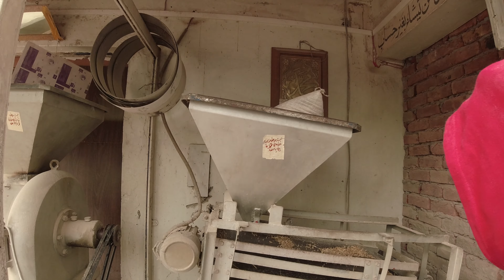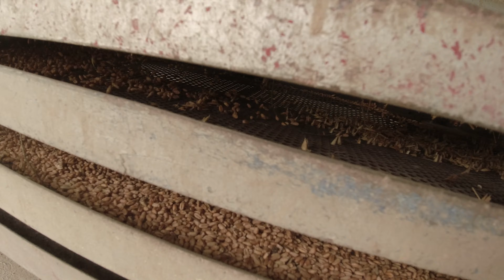Amazing Process of Making Flour From Raw Wheat | Atta Banane Ka Asaan Tariqa | Atta Chakki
Wheat to Flour making Step-by-Step Procedure: From Wheat to Flour Complete Making and Cleaning Guide
▬▬▬▬▬▬▬▬▬▬▬ஜ۩۞۩ஜ▬▬▬▬▬▬▬▬▬▬▬▬

Introduction:
Welcome to our Step-by-Step Procedure: From Wheat to Flour - Complete Making and Cleaning Guide. In this comprehensive video tutorial, we will guide you through the entire process of transforming wheat grains into high-quality flour. Whether you're a novice or an experienced home baker, this guide is designed to help you master the art of flour-making. Join us as we delve into the intricacies of wheat selection, cleaning methods, milling techniques, and more. Follow each step diligently for precise and effective results. Let's get started on your journey to producing fine, fluffy flour at home!

Section 1: Wheat Selection

Learn the importance of selecting the right type of wheat for your flour.
Understand the characteristics of different wheat varieties and their impact on the final product.
Tips on sourcing high-quality wheat for optimal flavor and texture in your flour.
Section 2: Cleaning Methods

Explore various cleaning methods to ensure your wheat is free from impurities.
Step-by-step guide on how to clean and remove debris, stones, and other foreign particles.
Importance of thorough cleaning for the overall quality of the flour.
Section 3: Milling Techniques

Overview of different milling options, from traditional stone mills to modern electric mills.
Step-by-step instructions on how to use your chosen milling method effectively.
Understanding the impact of milling settings on the texture and consistency of the flour.
Section 4: Sifting and Grading

Explore the importance of sifting in achieving a fine and uniform flour texture.
Learn how to grade your flour for various baking purposes.
Tips on achieving the desired consistency through proper sifting and grading techniques.
Section 5: Storage and Preservation

Understand the best practices for storing and preserving your freshly milled flour.
Tips on maintaining flour quality, preventing spoilage, and extending shelf life.
Recommended containers and storage conditions for optimal results.
Conclusion:
Congratulations! You've completed our Step-by-Step Procedure: From Wheat to Flour - Complete Making and Cleaning Guide. By following this comprehensive tutorial, you now have the knowledge and skills to produce high-quality flour at home. Whether you're baking bread, cakes, or pastries, your homemade flour will add a touch of freshness and authenticity to your culinary creations. Watch your flour-making skills evolve and enjoy the satisfaction of transforming wheat into fine, fluffy perfection. Happy baking!

URDU :
Atta Banane Ka Asaan Tariqa | Ghar Mein Atta Kaise Banaye | Kitchen Tips

Salam dosto! Aaj hum aapko sikhaenge ek asaan aur mufeed tariqa, "Atta Banane Ka Tariqa"! Ghar mein fresh aur sehatmand atta banana koi mushkil kaam nahi hai. Is video mein, hum step-by-step guide karenge, jisse aap bhi badi asani se apne ghar mein atta bana sakte hain.

Video mein hum discuss karenge:

Atta banane ke liye zaroori samaan aur uski sahi quantity
Saaf safai ka khayal rakhne ke tariqe
Chakki ya grinder istemal karne ka behtareen tariqa
Atta mein mazeed sehat aur nutritions ke liye kuch tips
Toh dosto, video dekhein aur sikhein, aur ghar mein khud banayein swaadisht aur sehatmand atta. Shukriya!
▬▬▬▬▬▬▬▬▬▬▬ஜ۩۞۩ஜ▬▬▬▬▬▬▬▬▬▬▬▬